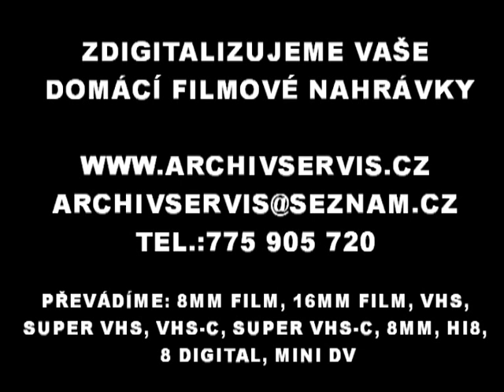Spytihněv 1968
Spytihněv 1968 hody v obci.
Digitalizace 8mm filmu.